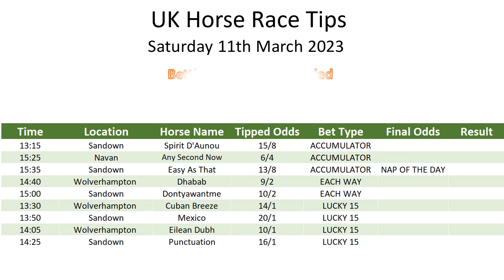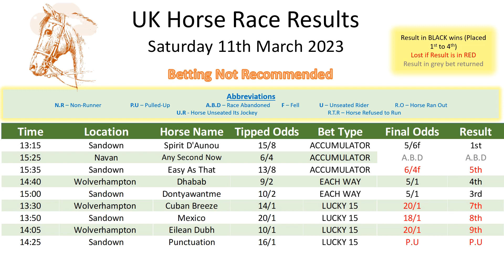Saturday 11th March 2023 Free Horse Race Result